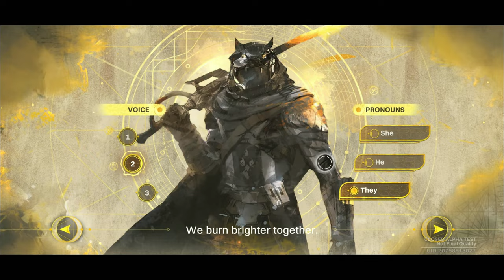Destiny: Rising iPhone 15 Pro Max Gameplay: Full Prologue Mission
Destiny Rising just released their closed alpha test and we captured the entire prologue mission for your viewing pleasure. This Destiny Rising gameplay was captured on an iPhone 15 Pro Max.

For More Gaming Videos Like This